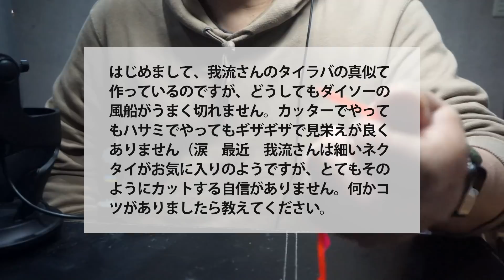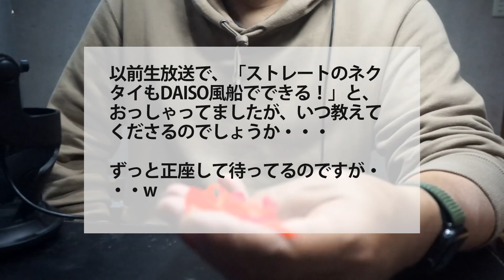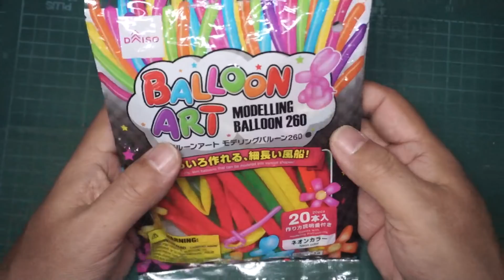ストレートネクタイ@DAISO風船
🔽もくじ
0:00 導入部分
1:26 カーリータイプを作る
7:20 ストレートタイプを作る

視聴者さんが動画で紹介した自作ルアーであげた釣果写真を紹介したり
コメントを介してよもやま話をしております。
※いつも突然開始しておりますので、